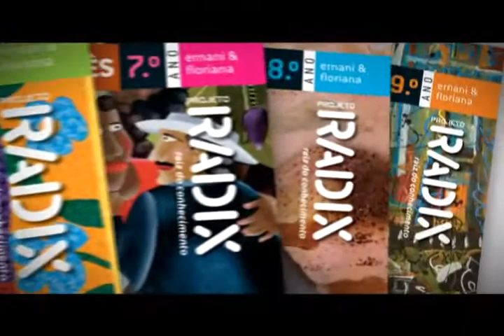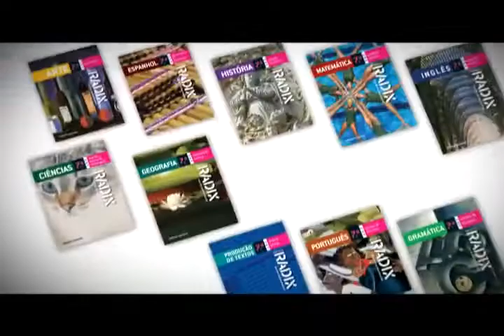Coleção Radix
Vídeo de divulgação da coleção Radix da editora Scipione
Auxilia o aluno a construir o conhecimento científico e tecnológico.
- Todos os volumes dividem-se em oito módulos.
- Valoriza a participação ativa dos alunos na construção do conhecimento, por meio de questões inseridas ao longo dos textos.
- A seção Atividades explora situações relacionadas ao cotidiano, incentivando o trabalho coletivo e a cooperação entre os alunos.
- As seções Algo a mais e Lendo textos apresentam leituras relacionadas a saúde, meio ambiente e sociedade.
- As seções construindo e experimentando propõem atividades práticas que exploram situações relacionadas ao cotidiano dos alunos.
- O caderno de recursos no final de cada volume apresenta temas que evidenciam a relação entre o conhecimento científico e o exercício da cidadania.
- NOVO! A seção Navegando na internet propõe um projeto para utilizar recursos e programas disponíveis na internet.
- NOVO! PASTA PEDAGÓGICA: em apresentação diferenciada e inovadora, grande diversidade e riqueza de recursos para o seu trabalho cotidiano. Você vai se surpreender!
Esta coleção insere-se num projeto mais amplo -- o Projeto Radix --, que, além de Ciências, abrange as áreas de Português (e Produção de Textos e Gramática),  Matemática, História, Geografia, Inglês, Espanhol e Arte.
Conforme o Acordo Ortográfico.
Comunidades de prática Radix Atividades complementares a cada módulo, com o foco na produção do aluno por meio de ferramentas da web 2.0